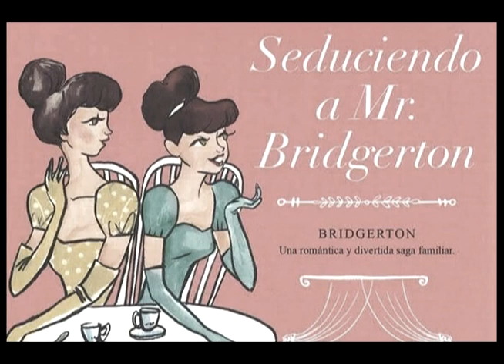Seduciendo a Mr Bridgerton Libro 4 (audio libro) Prologo y capitulo 1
Hola, os comparto mi primer audio libro con una de mis parejas favoritas de esta serie Bridgerton,  espero lo disfruten tanto como yo leyéndolo. De esta serie no he comenzado con el libro 1, ni el 2 ni el 3, sino con el cuarto libro, esto es debido porque este es mi preferido, además a mi parecer se puede leer los libros sin necesidad de seguir una secuencia ya que los hechos ocurren de manera paralela y entre sí, cada libro tiene muy poco spoiler, así que, aun sino han leído los tres primeros libros ni visto las dos temporadas sí puede entenderse perfectamente. :)

Mil disculpas por la pronunciación de nombres. Espero ir mejorando.